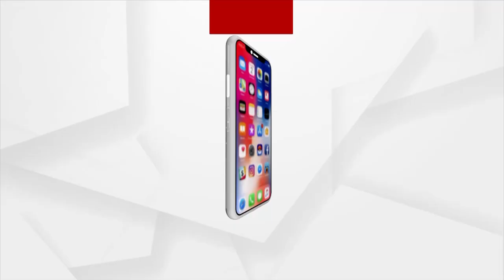ସହରରେ ଧରାପଡିଲା ବାଘ ମାମୁଁ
ଧରାପଡିଲା ବାଘ ମାମୁଁ
ଚିତାବାଘ ପସିଲା କର୍ଣ୍ଣାଟକର ରାମାନାଗାରର ଏକ ଘରେ । ଜଙ୍ଗଲର ବାଘ ଧରାପଡିଲା ସହରରେ ।